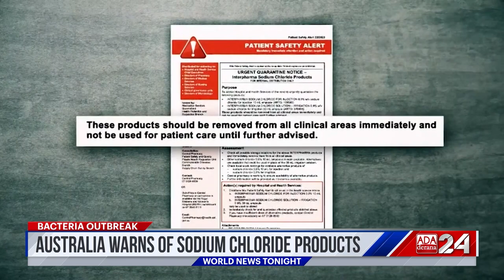Ada Derana World News Tonight | 28th November 2023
➡️ Gaza truce extended
➡️ Bacteria outbreak in Australia
➡️ Rishi Sunak Annoys Greece by Scrapping Meeting Over Elgin Marbles